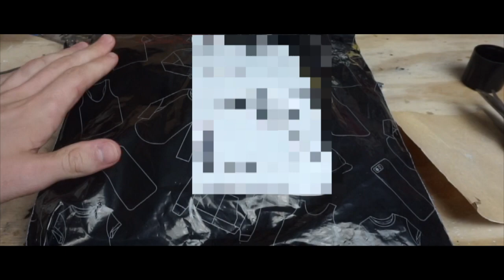шакдоналдс – WHERE PEWDS MESSED UP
the merch was nice. Also, represent sent everyone who ordered the white shirt a second copy with the yellow part for free.

If you like the music I use you can find more of it